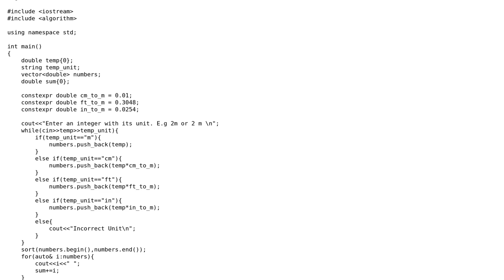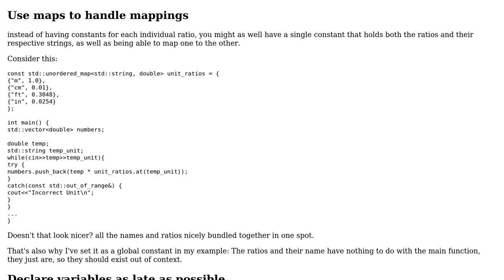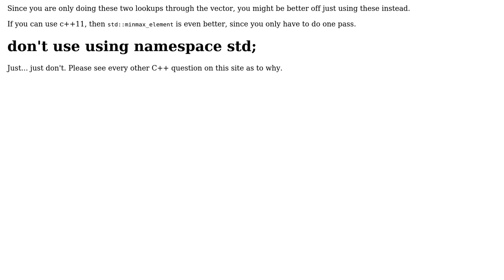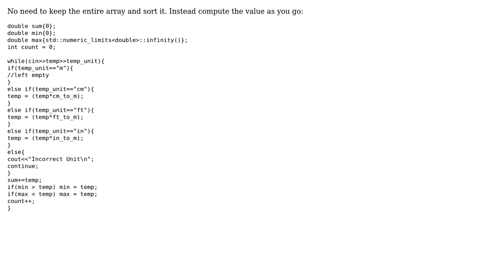A program that accepts numbers and computes their sum, and displays smallest and largest number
Code Review: A program that accepts numbers and computes their sum, and displays smallest and largest number

With thanks & praise to God, and with thanks to the many people who have made this project possible! | Content (except music & images) licensed under CC BY-SA | Music | Images & others | With thanks to user Wes Toleman user ratchet freak user Null user Muhammad Kamal and the Stack Exchange Network Trademarks are property of their respective owners. You are responsible for your own actions.